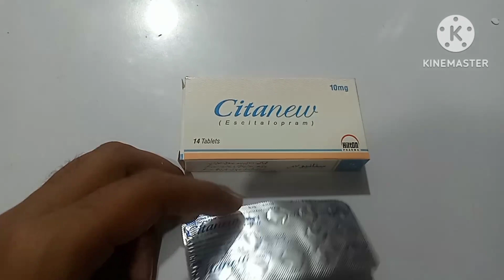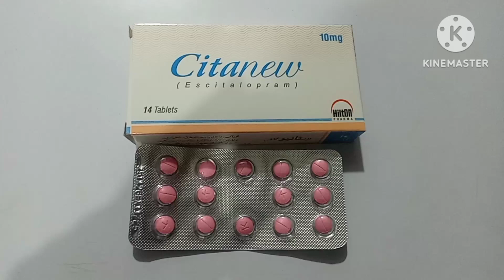Citanew 5mg Tablet Uses in Urdu| Citanew 10mg Tablet| Escitalopram 5mg| SSRIs